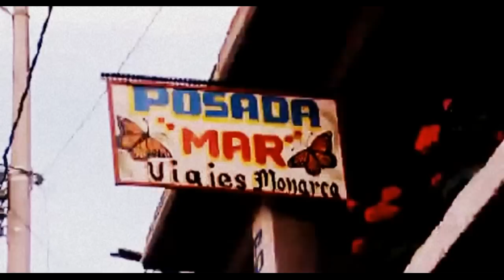World's Most Beautiful Butterflies Mind Blow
Also watch the interesting Videos